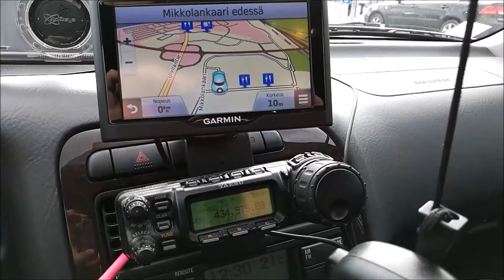Jämin UHF toistimelle Porista mobile asemasta